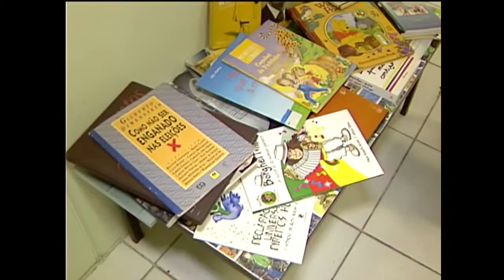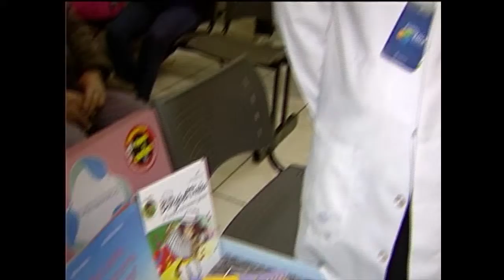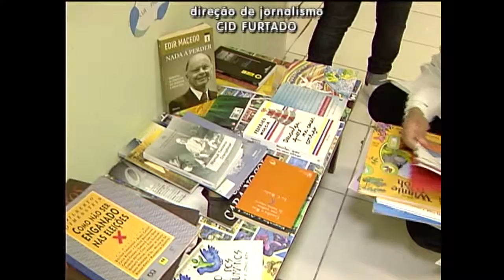Cidadania TVE | 02/10/2015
Tema: Movimento SEBRAE - empreendedorismo e formação gerencial.